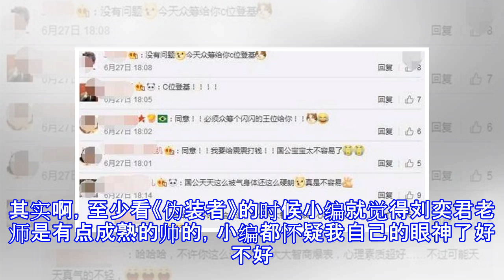继山争哥哥之后，叔圈101也要C位出道了，“国公女孩”不服输！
这两天徐峥的热度不低，各种山争哥哥消息充斥着大家的眼球，不明真相的小伙伴们还以为是出道了一个小鲜肉呢！山争哥哥的“天仙下凡”（天蓬元帅）的表情包也是红遍了大家的朋友圈，甚至有人还想在山争哥哥的光头上打滑梯，真的是很调皮的粉了。除了山争哥哥红了，“叔圈101”也要C位出道了，网络上一大群“国公女孩”纷纷表示要送国公叔叔登上王位圆梦，估计有些网友有点懵。看过《扶摇》的小伙伴们都知道，里面有一个极其想登上王位的“国公震震”，这位国公震震，网友们应该是不陌生的，看看他的照片，你就知道他是谁了！是不是很眼熟，没错，他就是《琅琊榜》中长公主的老公，谢侯爷。国公震震的扮演者刘奕君也是对于自己“C位出道”这件...